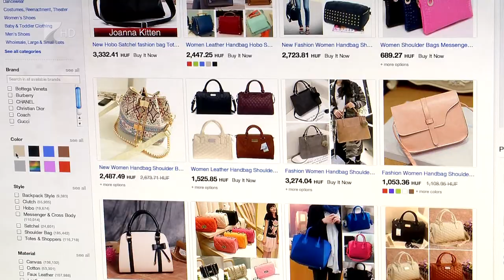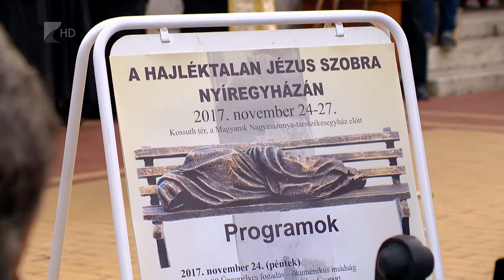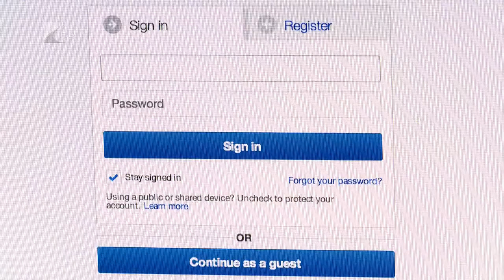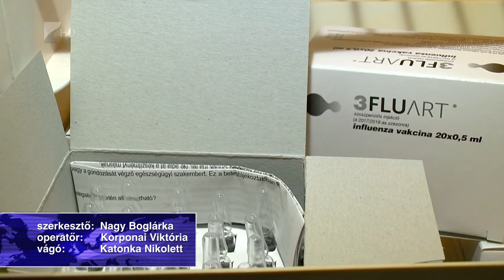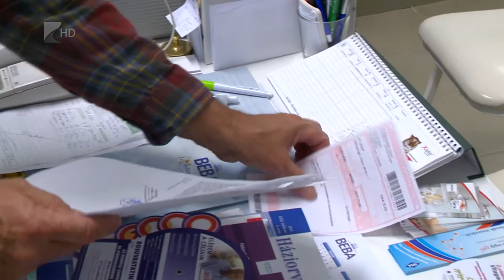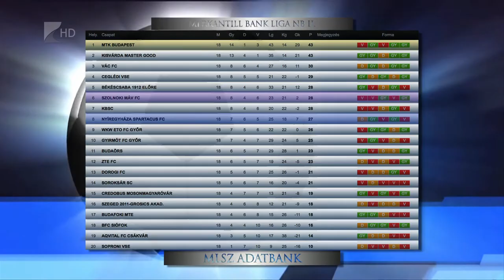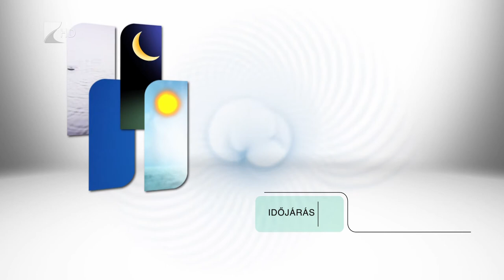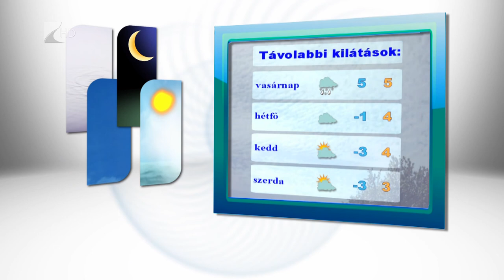Híradó 2017.11.24. - Kölcsey Tv